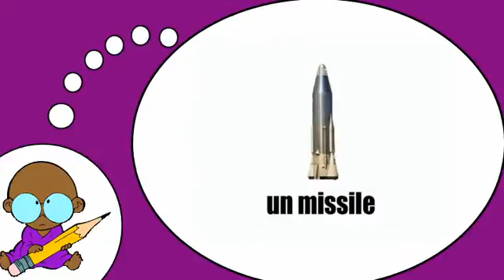J'apprends à lire # L'armement = Vol1